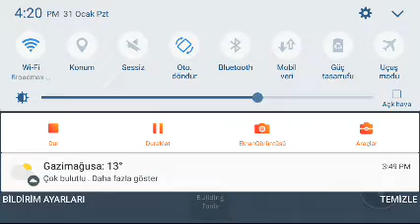Five night freddy fazbear